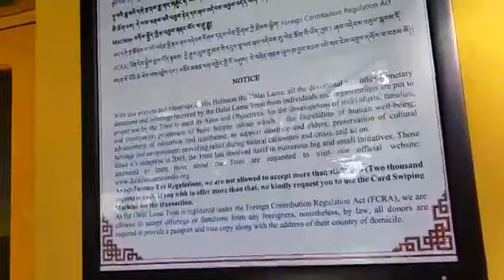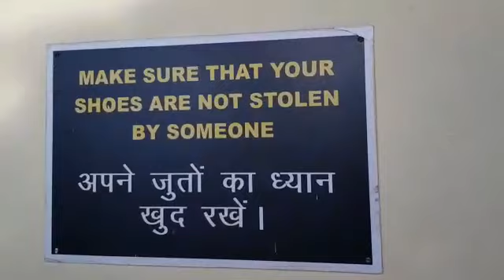Casa Dalai Lama 2019 06 20 at 12 24 53